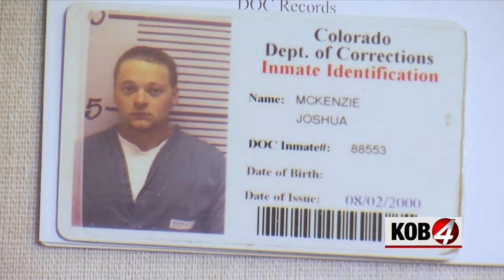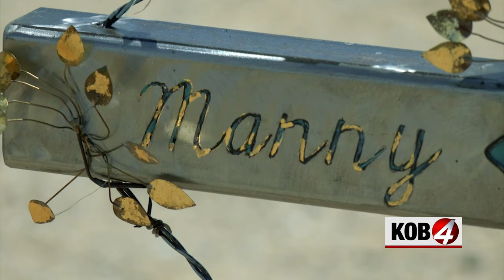Heart of New Mexico: From prison to painter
Do you believe in second chances? One New Mexico man received his after he said he learned his lesson the hard way. Story